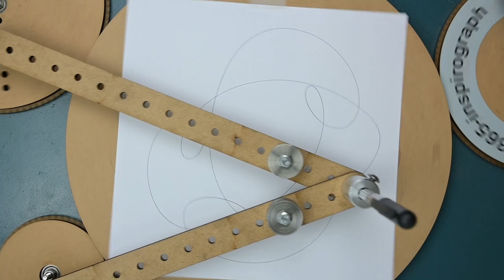365 inspirograph 25 6 2023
Day 175, all the time we spent on doing this project is so worth it.